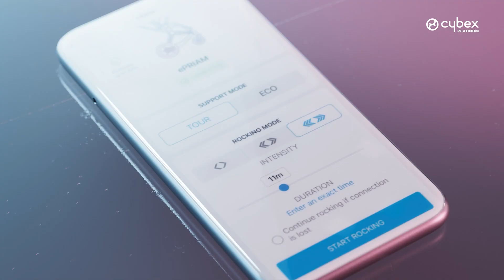Poussette e-priam de Cybex - Tutoriel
Découvrez la e-Priam de Cybex – la poussette intelligente avec assistance électrique ! 👶⚡

La e-Priam de Cybex révolutionne le monde des poussettes en combinant une assistance électrique innovante avec le design élégant et haut de gamme de la Priam. Que vous montiez une colline, traversiez du sable ou empruntiez un chemin accidenté, l’e-Priam rend chaque promenade facile et confortable pour vous et votre bébé.

Principales caractéristiques de la e-Priam de Cybex :
✅ Assistance électrique : Le moteur intégré vous aide à pousser la poussette dans les montées, sur le sable, la neige ou tout terrain difficile.
✅ Smart Hill Assist : La poussette détecte automatiquement si vous montez ou descendez une pente et ajuste l’assistance en conséquence.
✅ Design luxueux : L’e-Priam associe une technologie avancée au design iconique de la Priam, avec des matériaux haut de gamme et des détails élégants.
✅ Compatible avec nacelles et sièges-auto : Utilisez l’e-Priam avec la nacelle Lux, la Lite Cot ou un siège-auto Cybex pour un système de voyage complet.
✅ Pliage facile : La poussette se plie d’une seule main en un format compact, pratique pour le rangement ou les déplacements.
✅ Conduite confortable : Équipée de roues tout-terrain et d’une excellente suspension, l’e-Priam garantit une promenade fluide pour votre bébé, quel que soit le terrain.
✅ Grand panier de rangement : Suffisamment d’espace pour transporter vos affaires essentielles ou vos courses.

Pourquoi choisir la e-Priam de Cybex?
✔️ Idéale pour les parents cherchant une assistance supplémentaire lors des promenades
✔️ Technologie innovante pour une expérience sans effort
✔️ Confortable et sûre pour votre bébé
✔️ Design iconique alliant luxe et fonctionnalité

Avec la Cybex e-Priam, chaque promenade devient un plaisir, quelle que soit la surface ou les conditions. Profitez d’un confort et d’une facilité inégalés tout en restant stylé avec votre bébé ! 🌟